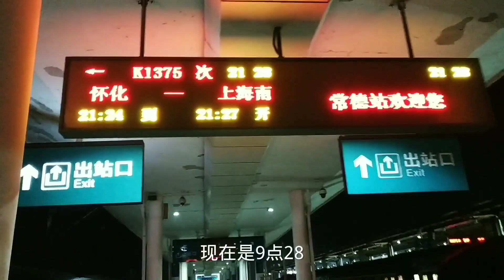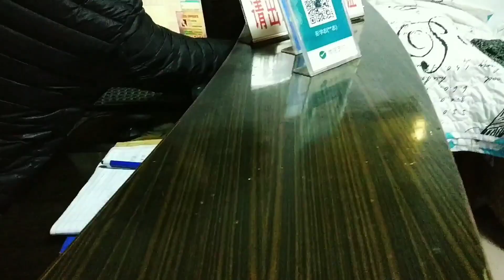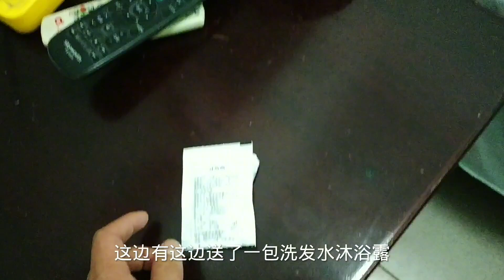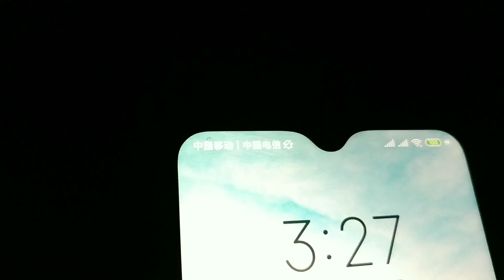湖南常德火车站，遇漂亮大姐拉住客，进房间好崩溃，镜头记录全程